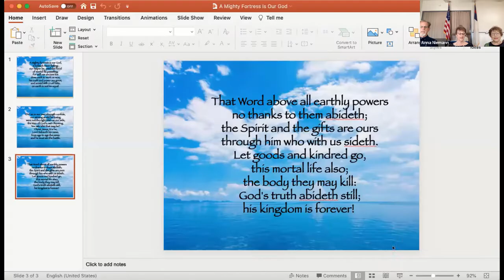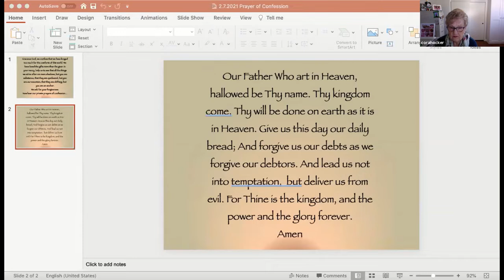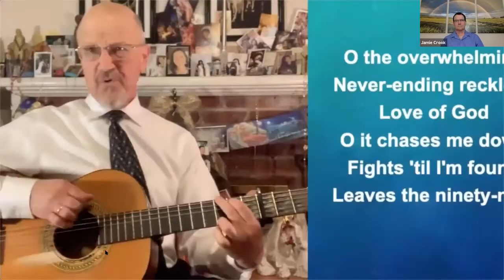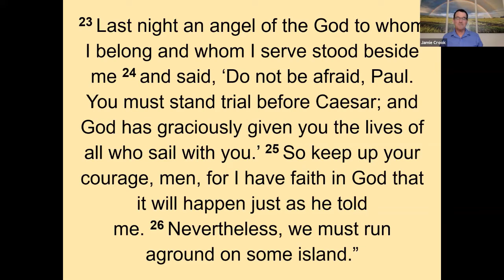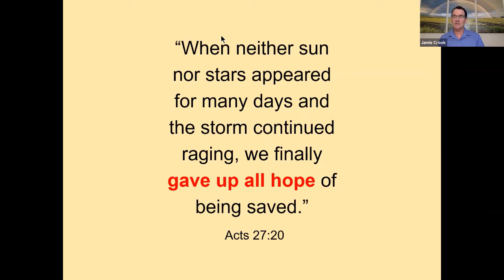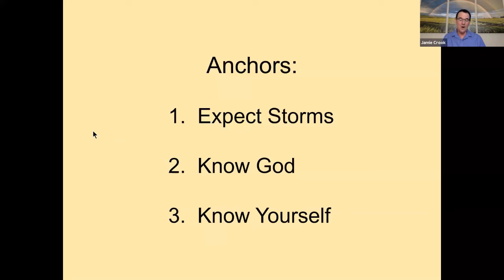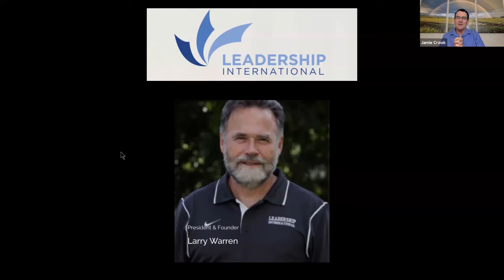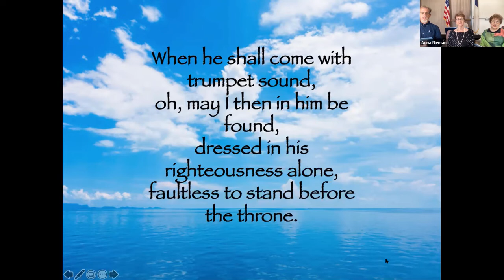Pursued - Anchors in the Storms of Life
Welcome to Trinity Presbyterian Church, located here in West Sacramento!
Feel free to enjoy our service for February 7, 2021 anytime! Pastor Jamie brings us the fifth message of a new sermon series called "Pursued". It is also Scout Sunday, be on the lookout for some special guests making an appearance!

for more information.